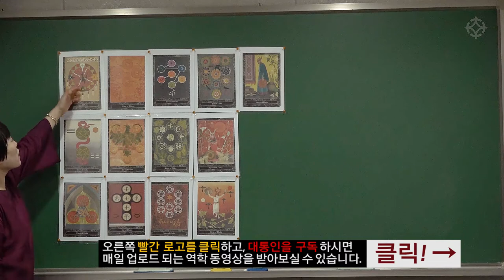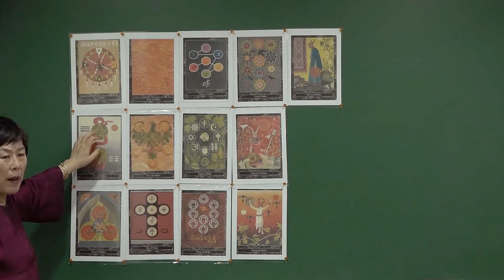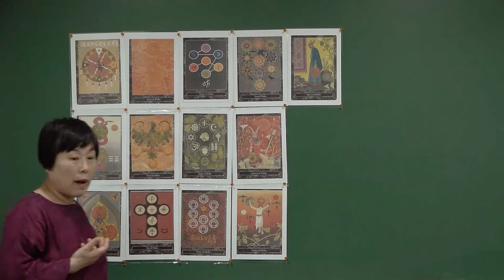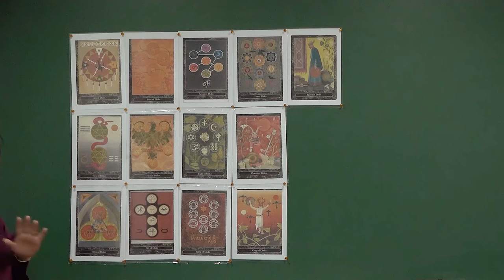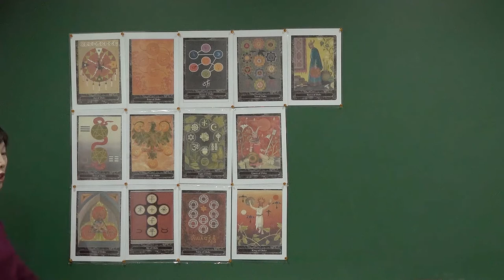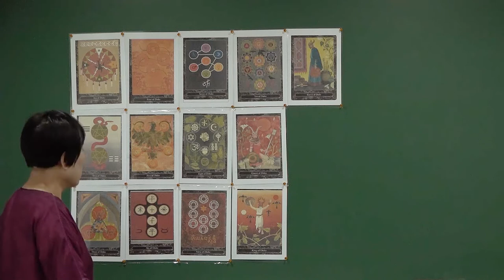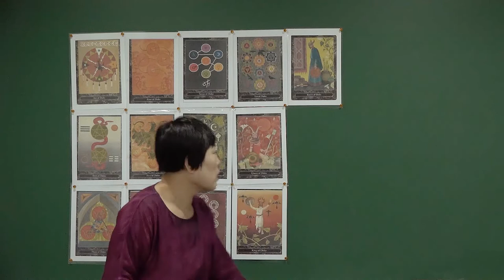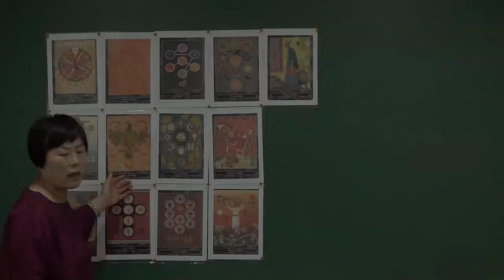[ 타로 ] 책에는 없는 타로 노하우 : 펜타클 카드 감명법(1) - 안덕심 선생님 [대통인.com]